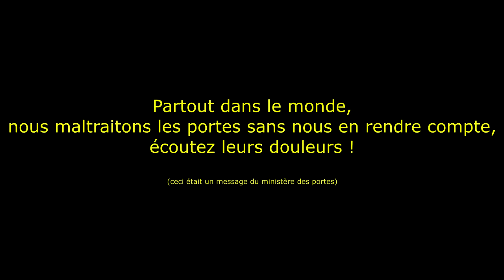Tokume : BestOf AMNESIA ! DES PORTES ET DU SEL !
Le début d'une grande aventure est annoncé dans l'intro ! Mon premier bestOf

Likez pour me soutenir !
Commentez cette vidéo pour m'aider à progresser ;)

Coin ! :7

Musiques :

Intro :
Doctor Who 11th Doctor Theme Song

TItre :
Underwaterbeats - Wonderland